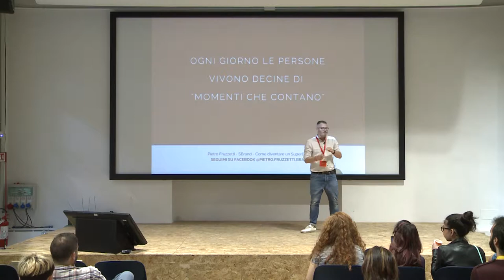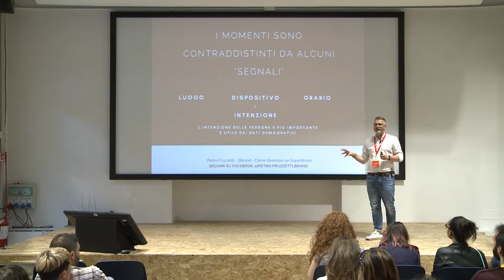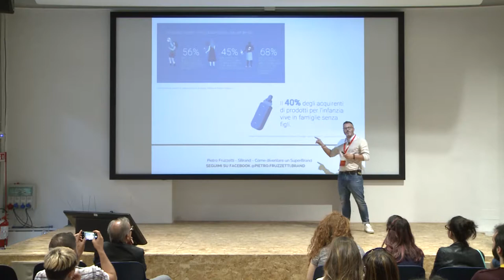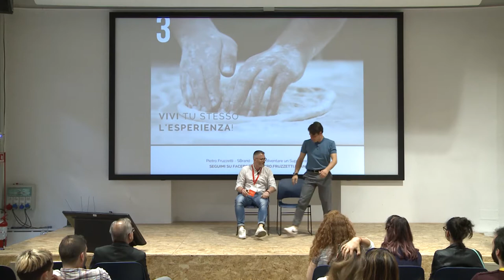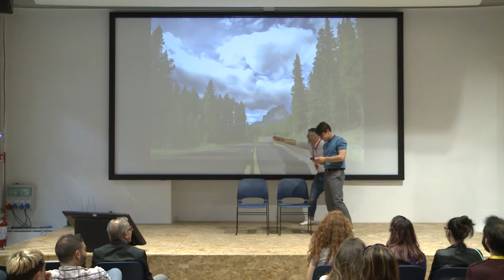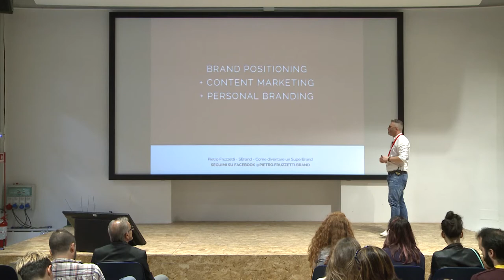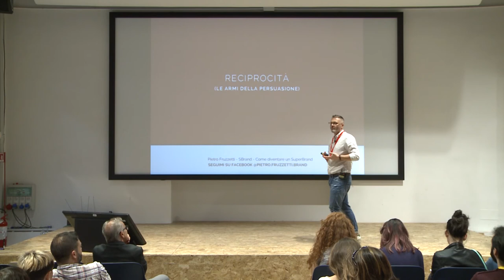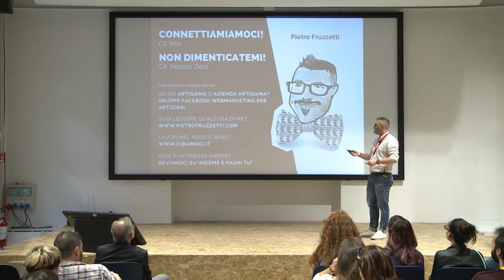Come diventare un SuperBrand con il Content Marketing - Pietro Fruzzetti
Spazio Eventi
9 Giugno | 11:20